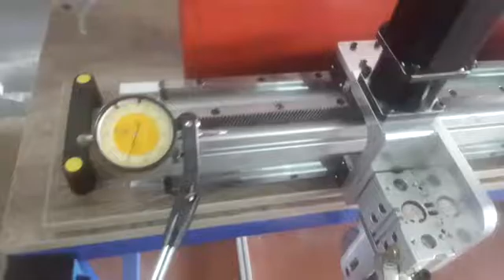Hassas Pozisyonlama Uygulaması